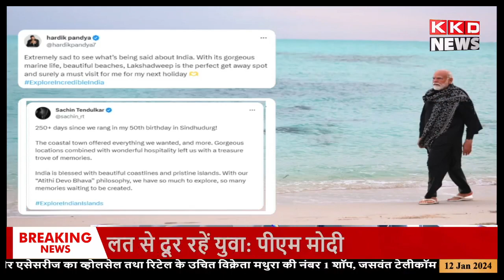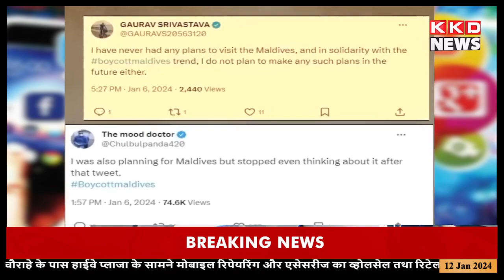देखिये जब मालदीव पर लगी रोक और लक्षदीप को लेकर मैदान में उतरे फ़िल्मी सितारे| KKD NEWS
मालदीव पर लगी रोक और लक्षदीप को लेकर लोगो में पहुचने के लिए उत्साह